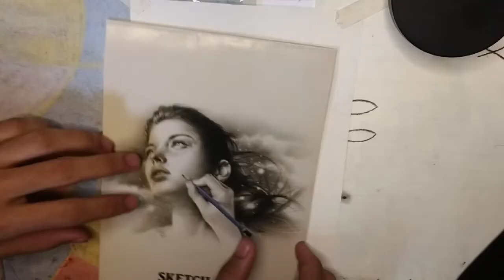Charcoal and Graphite Drawing Tutorial | Genelyn Sandaga Portrait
Hi welcome

Panoodin na ang aking mga videos

My videos is all about arts,vlog , tutorial tips videos and also unboxing

Kaya
Let's art
Let's start

Free
Shout-out
And
Suggestions